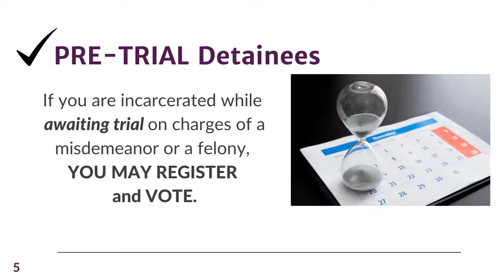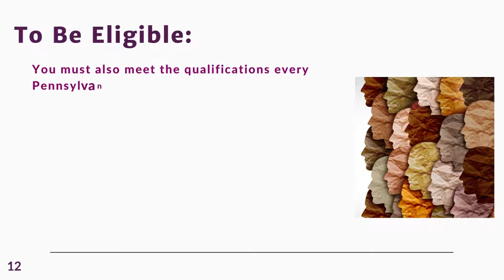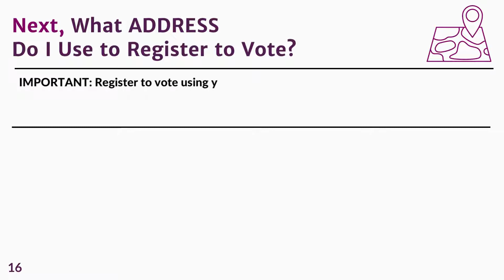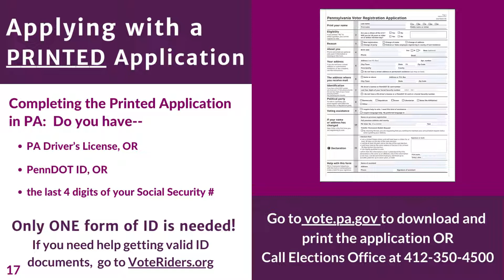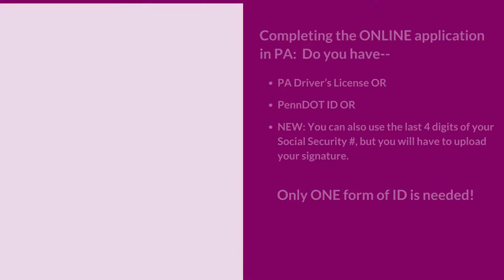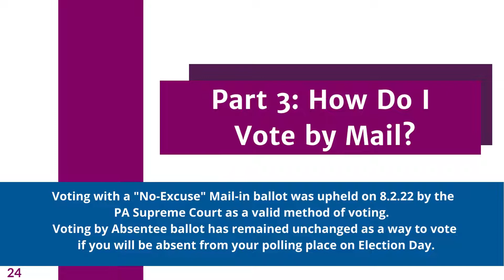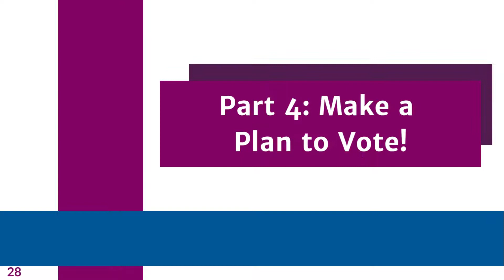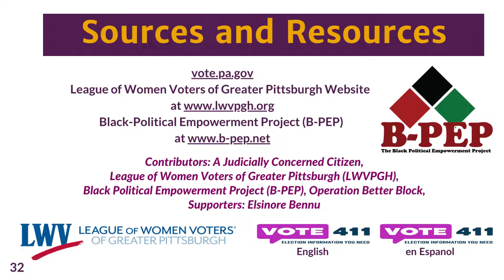Incarcerated Citizens - Know Your Voting Rights in PA!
Learn more about the laws in PA, as many incarcerated citizens don't realize they can vote. Eligible incarcerated citizens can learn how to register and vote in this video